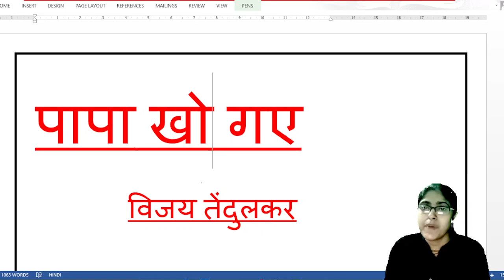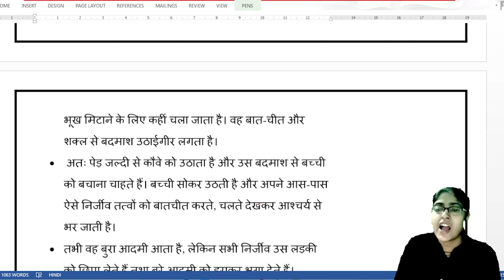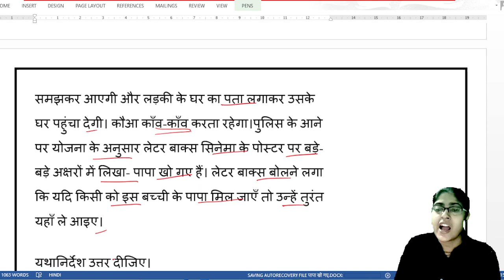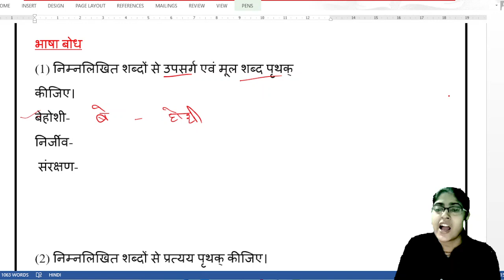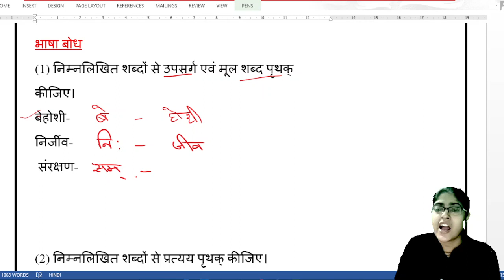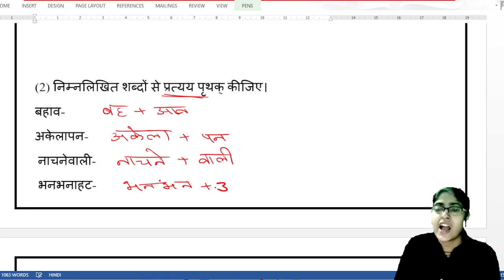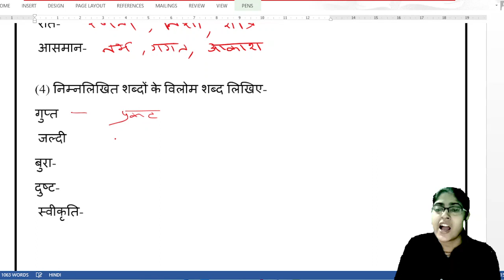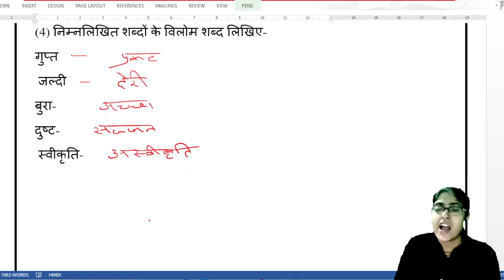पापा खो गए -विजय तेंदुलकर || वेस्ट बंगाल बोर्ड -कक्षा -7 || लिखित प्रश्न-उत्तर||साहित्य मेला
नमस्कार स्वागत है आप सबका साहित्य ज्योति में
इस विडियो मैं हमने पश्चिम बंगाल बोर्ड कक्षा सातवीं की हिंदी पुस्तक साहित्य मेला से एक प्रमुख एकांकी पापा खो गए पाठ के प्रश्न उत्तर की चर्चा की है ।
# पापा खो गए
# विजय तेंदुलकर की रचना पापा खो गए
# एकांकी पापा खो गए का प्रश्न उत्तर
# पश्चिम बंगाल बोर्ड कक्षा सातवीं की हिंदी पुस्तक पापा खो गए का प्रश्न उत्तर
# साहित्य मेला की एकांकी पापा खो गए का प्रश्न उत्तर
 Hello everyone is me Rashmi Mishra from Sahitya Jyoti. In this video we discussed about the ekanki Papa Kho Gaye.
# papa Kho Gaye
# Vijay Tendulkar ki Rachna papa Kho Gaye
RASHMI MISHRA